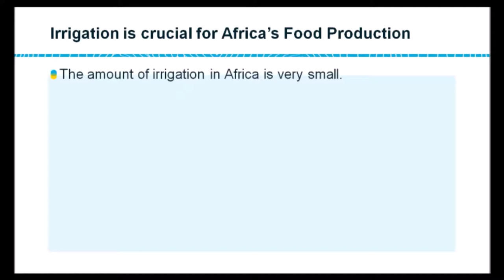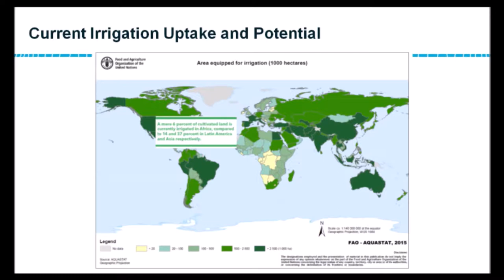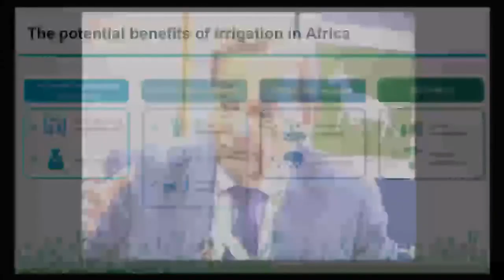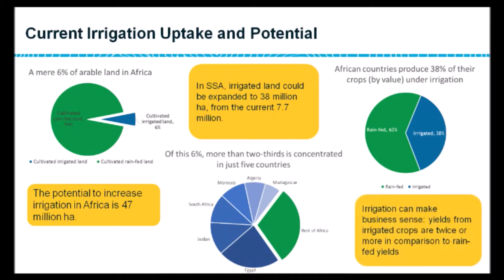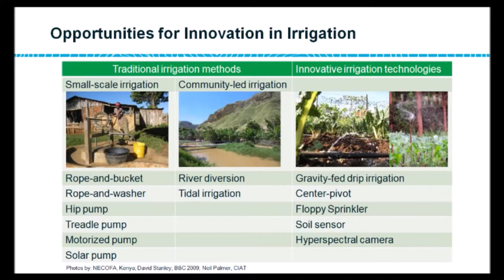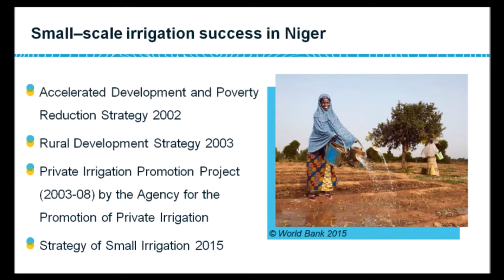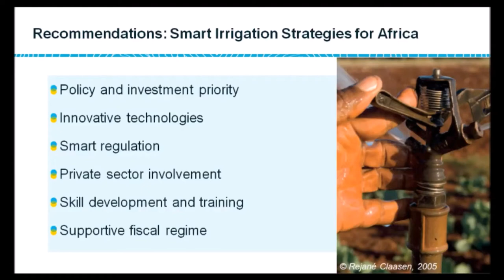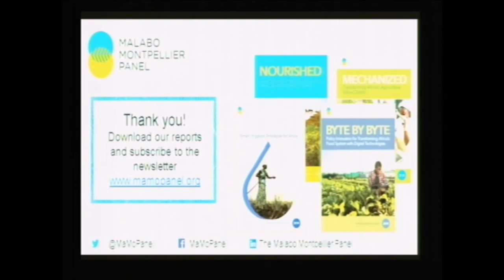Sustainable agriculture and the water–energy–food nexus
Sir Gordon Conway, Member of Malabo Montpellier Panel and Professor of International Development, Imperial College London

Gordon's talk at the Brussels Briefing n.56 “The Land-Water-Energy Nexus and the Sustainability of the Food System”
The Brussels Development Briefing n. 56 on The Land-Water-Energy nexus and the Sustainability of the Food System organised by CTA, the European Commission/EuropeAid, the ACP Secretariat and Concord .